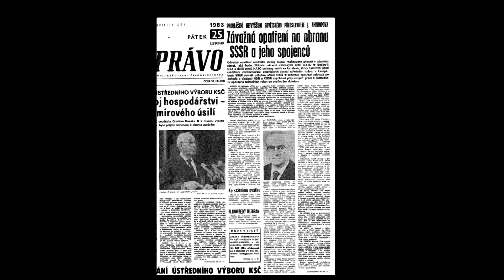Sametový let č.89 - Martin Šmíd.m2t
Martin Šmíd vzpomíná, jak to bylo před jednadvaceti lety.